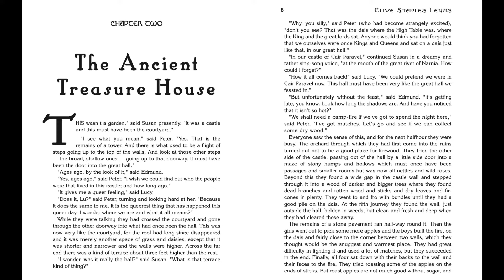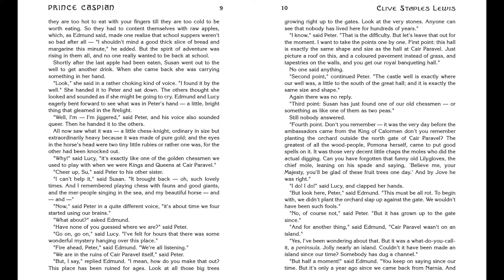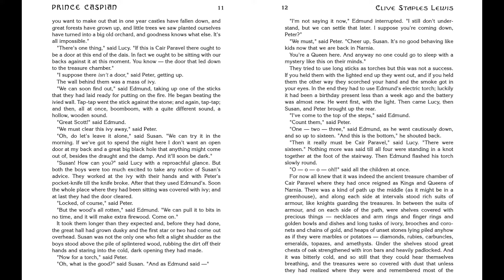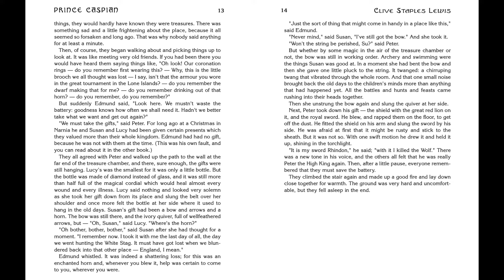Prince Caspian - Ch. 2 - The Ancient Treasure House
Prince Caspian (originally published as Prince Caspian: The Return to Narnia) is a high fantasy novel for children by C. S. Lewis, published by Geoffrey Bles in 1951. It was the second published of seven novels in The Chronicles of Narnia (1950–1956), and Lewis had finished writing it in 1949, before the first book was out. It is volume four in recent editions of the series, sequenced according to the internal chronology of the books. Like the others, it was illustrated by Pauline Baynes and her work has been retained in many later editions.

Prince Caspian features a "return to Narnia" by the four Pevensie children of the first novel, about a year later in England but 1300 years later in Narnia. It is the only book of The Chronicles with men dominating Narnia. The talking animals and mythical beings are oppressed, and some may be endangered. The English siblings, legendary Kings and Queens of Narnia, are magically recalled, once again children, by the refugee Prince Caspian.